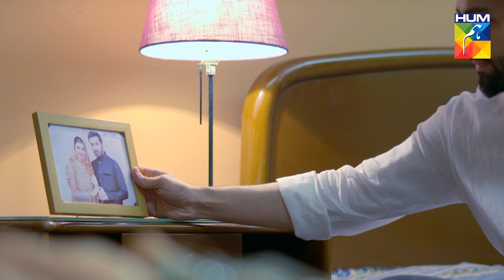Teri Meri Kahani Episode #21 HUM TV Drama 2 May 2018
Teri Meri Kahani Episode #21 Full HD official video at Hum TV official YouTube channel - 2 May 2018.

Watch Teri Meri Kahani Episode #21 Full HD - Teri Meri Kahani is a latest drama serial by Hum TV and Hum TV Dramas are well-known for its quality in Pakistani Drama & Entertainment production. Today Hum TV is broadcasting the Episode #21 of Teri Meri Kahani. Watch Teri Meri Kahani Episode #21 in HD quality 2 May 2018 at Hum TV official channel. Enjoy official Hum Tv Pakistani Drama with best dramatic scene, sound and surprise

Moomal Entertainment Presents Teri Meri Kahani on HUM TV

Starring
Saheefa Jabbar, Azfer Rehman, Saboor Ali, Daniyal Raheel, Noman Masood, Laila Wasti and others.

Directed By
Ali Faizan

Written By
Sumera Hameed